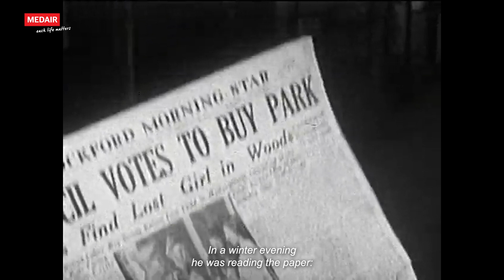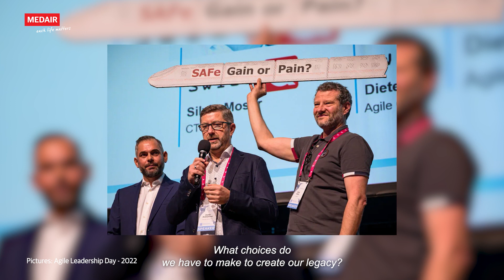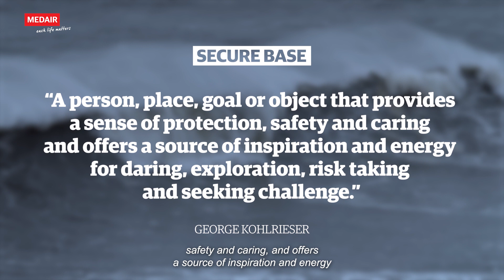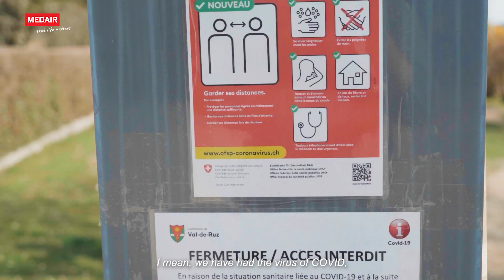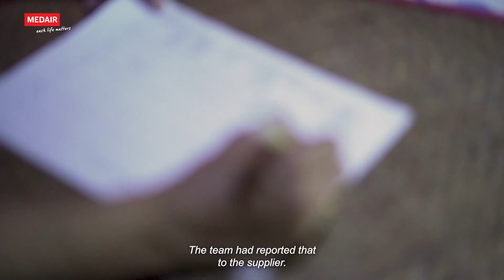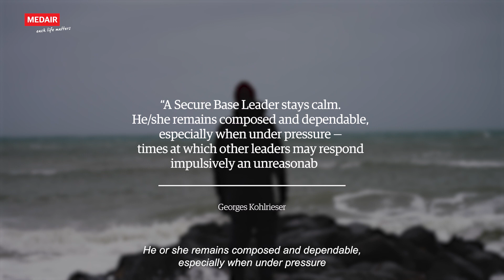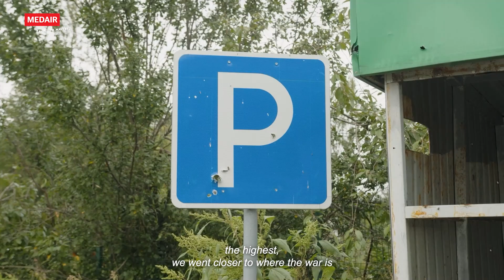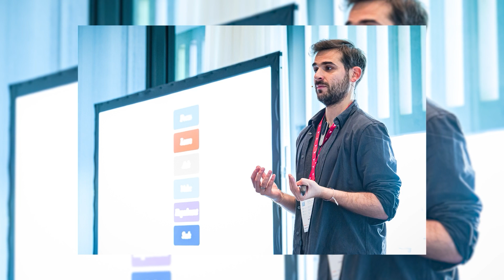How to lead when lives depend on it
We believe each life matters.